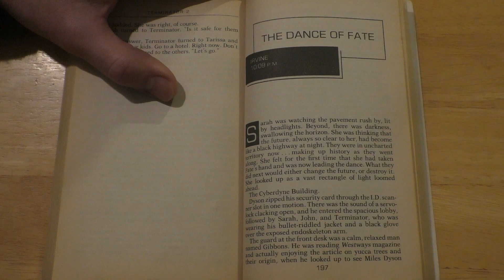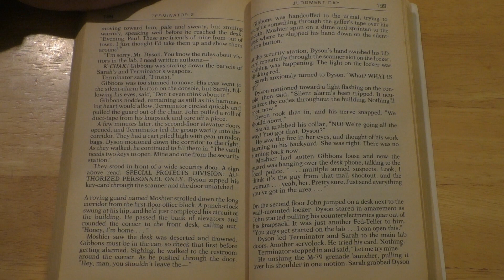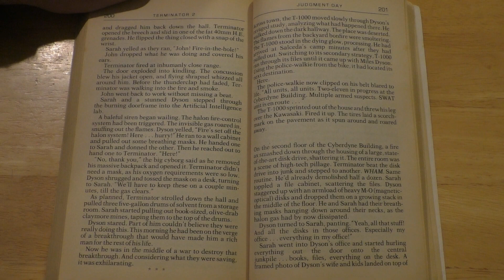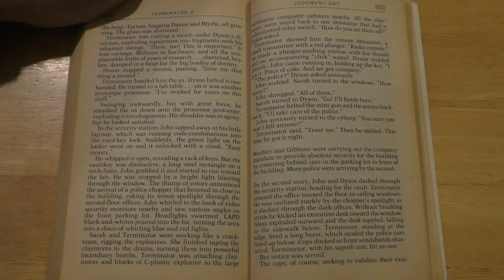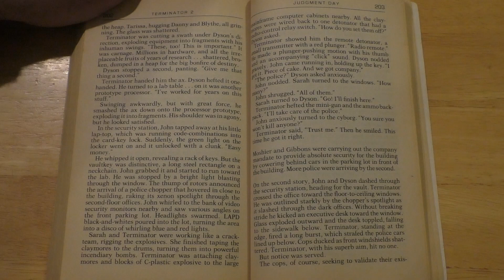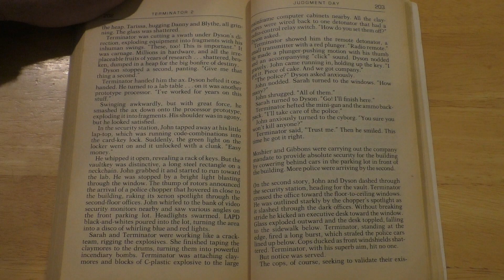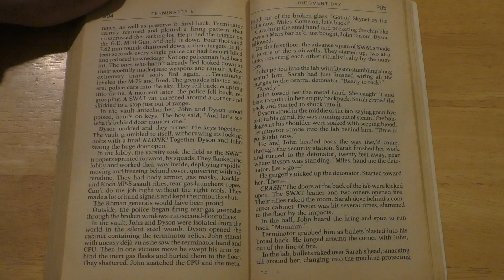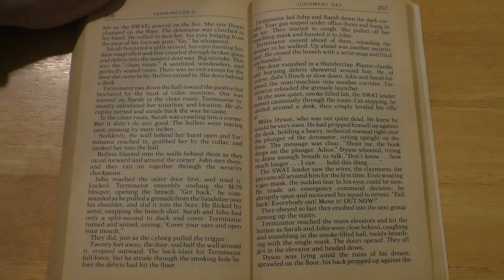Terminator 2 - Part 27 (Audio Book)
In The Terminator, a cyborg from the future was sent back in time to 1984 to kill a seemingly innocent woman who was destined to give birth to a child, John Connor, who would one day lead the human Resistance against the machines. It failed. Now, in Terminator 2: Judgment Day, a second Terminator has been sent back in time. Its new mission is to strike at John Connor himself, while he is still a child. As before, the Resistance is able to send a lone warrior as a protector for John. It’s just a matter of which one will reach the boy first.

Many thanks to Randall Frakes for this novelisation of the James Cameron and William Wisher screenplay.

Please note: I'm in no way a professional reader of any kind, so just bear with me and enjoy the story! I'm reading from the original 1991 Sphere Books release. I believe the novel is currently out of print.

The outro music used is ‘Pajero Terminator’ from AstrogentA Music. You can check out their great selection of music